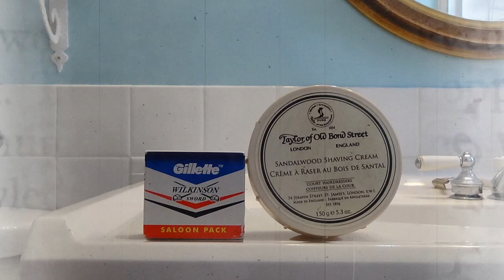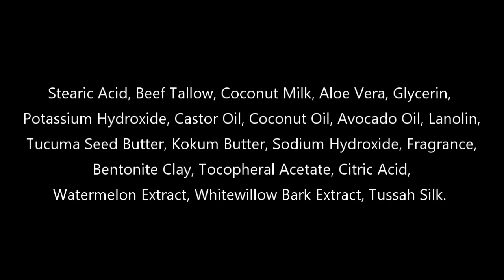rasage traditionnel - Noble Otter Barrbarr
Cette semaine, j'utilise un Savon par la compagnie Noble Otter, le savon Barrbarr.

Les ingredients: Stearic Acid, Beef Tallow, Coconut Milk, Aloe Vera, Glycerin, Potassium Hydroxide, Castor Oil, Coconut Oil, Avocado Oil, Lanolin, Tucuma Seed Butter, Kokum Butter, Sodium Hydroxide, Fragrance, Bentonite Clay, Tocopheral Acetate, Citric Acid, Watermelon Extract, Whitewillow Bark Extract, Tussah Silk.

Le chargement se fait très facilement et il est facile de surcharger la brosse.  La montée en mousse au visage ne demande pas beaucoup d'eau pour développer une mousse volumineuse sans une grande quantité d'eau.  Il ne reste que le savon a besoin d'eau pour développer la glisse nécessaire pour le rasage.  La mousse avec un peu de travail va très bien accepter l'eau.

La performance est excellente.  Belle protection, la glisse primaire est présente sans problèmes